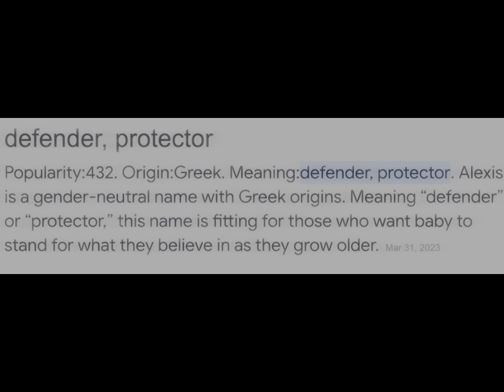what my name means || this is so random 💀